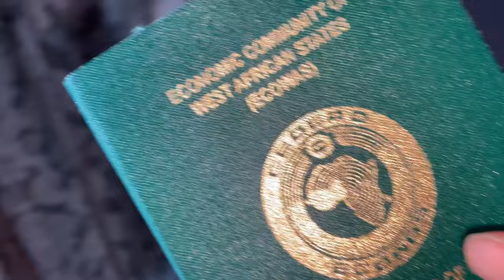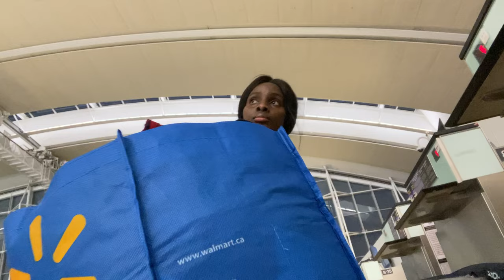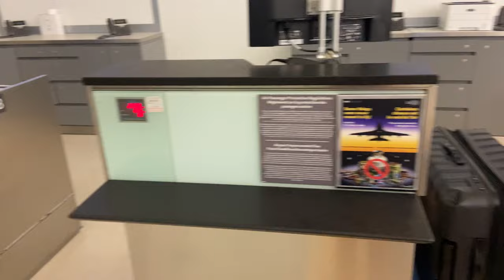Travel vlog/ Canada to Nigeria vlog🇨🇦🇳🇬/ First time traveling with a newborn/ Canada passport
This video is all about traveling from Canada to Nigeria after my child birth

Hello guys, my name is Genevieve, I’m a fashion designer @_gemofficial
We make all kinds of clothes
Please come and patronize us 🙏🏼🥂